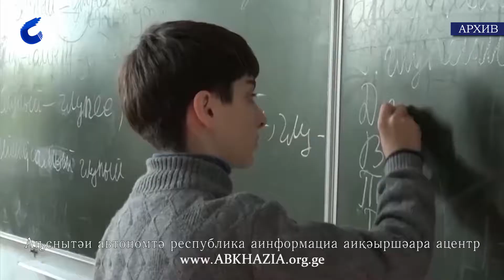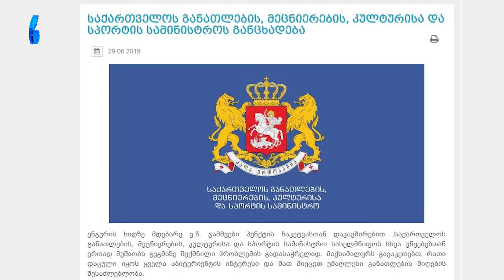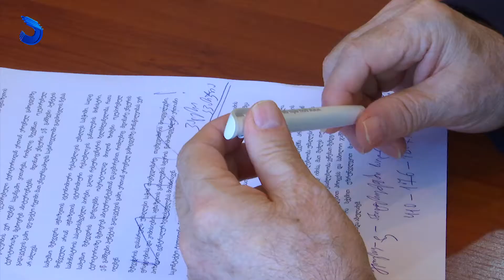Қырҭтәыла аиҳабыра импыҵахалоу аҭыҧ аҟны инхо абитуриентцәа ацхыраара рырҭоит